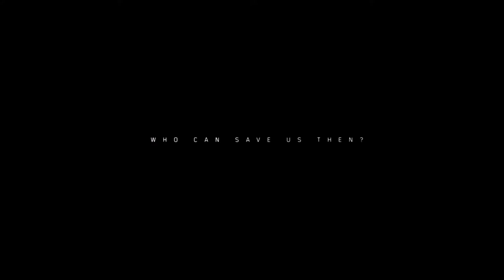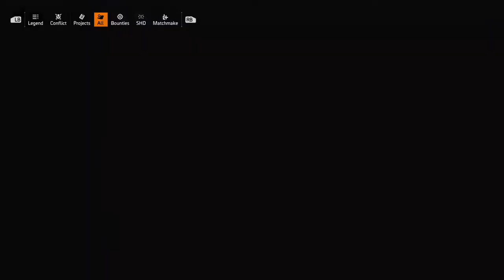Steves Plays The Division 2! Road To Level 30! Part 1!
Hey guys!

Welcome to my part one of The Division 2 let's play! We will be playing all the way to end game. First we'll start by doing all the main mission and trying to get to level 30 as soon as possible. Then the hard part will start as we try and grind our way to end game level! Come and join me as we try to save the city of d.c from its brutal gang lords. I hope you enjoy :)